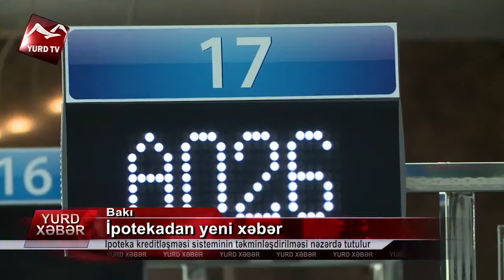İpotekadan yeni xəbər: İpoteka kreditləşməsi sisteminin təkminləşdirilməsi nəzərdə tutulur